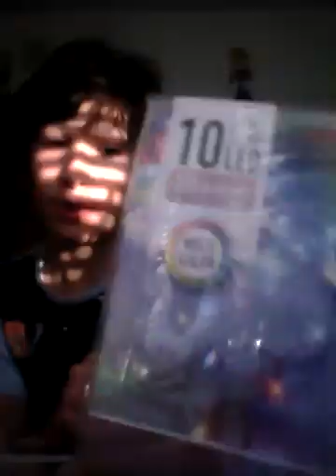Top 7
Dajte Like a natočim také ďalšie videá...  Kto bol zberateľom ľudových kníh (a Pavol Hrušovský
(b Pavol Dobšinsky